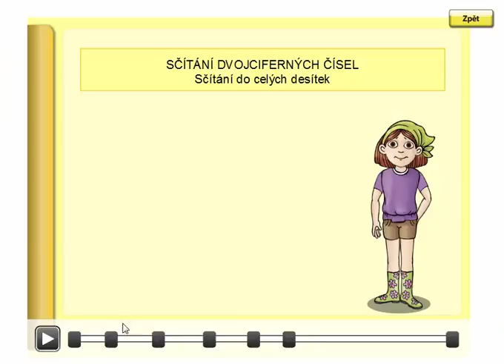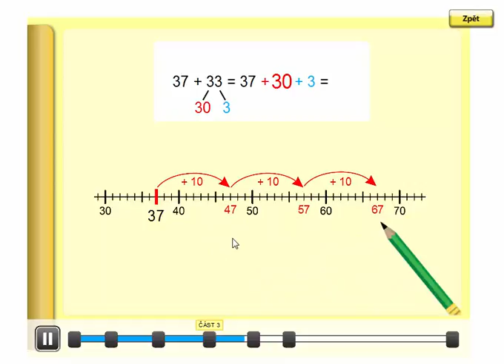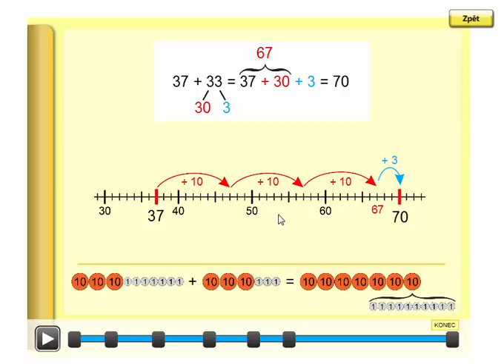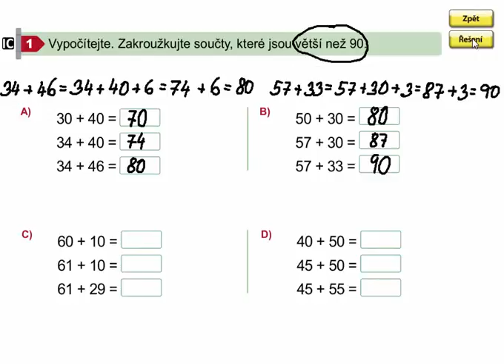Sčítání dvojciferných čísel (do celých desítek), Matýskova matematika 7. díl, strana 35, cvičení 1